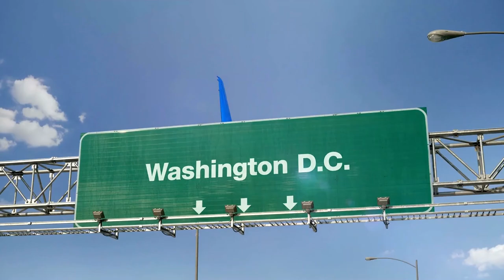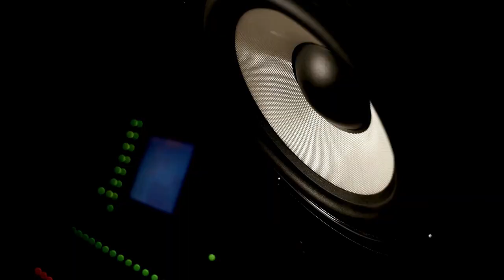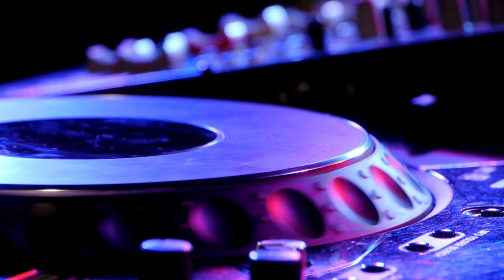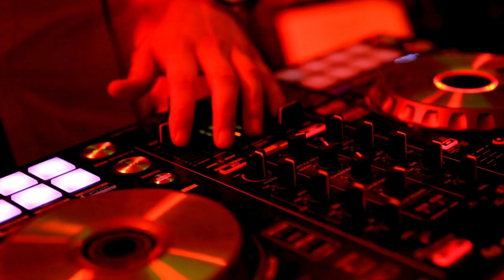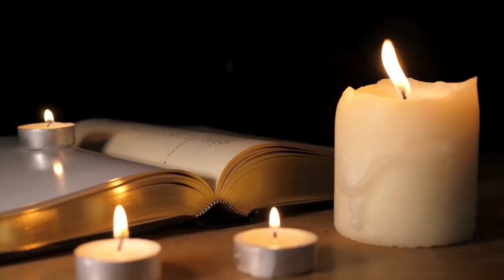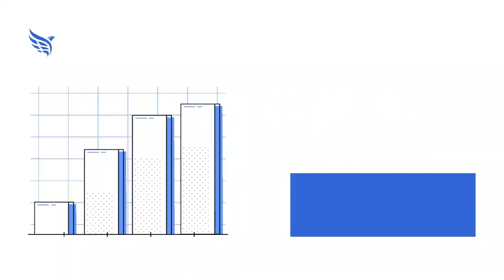Why Aren't The Smashing Pumpkins in the Rock & Roll Hall of Fame? Music Halls of Fame Podcast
This week on the Music Halls of Fame Podcast, we honor the year in music for 1995, along with Rock and Roll Hall of Fame class of 1995 inductee The Rev. Al Green. We also look at the case for putting The Smashing Pumpkins into the Rock and Roll Hall of Fame. Plus, our spotlight this week is on the Library of Congress National Recording Registry in Washington, D.C.

Library of Congress National Recording Registry - loc.gov/programs/national-recording-preservation-board/recording-registry/complete-national-recording-registry-listing/